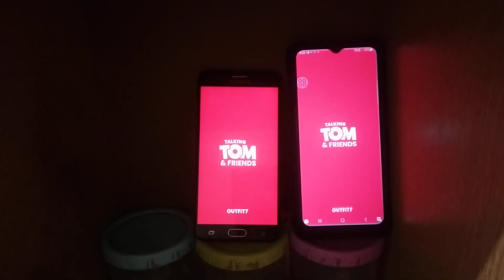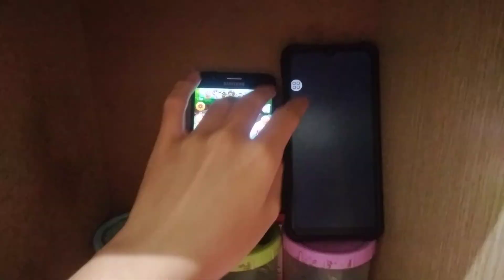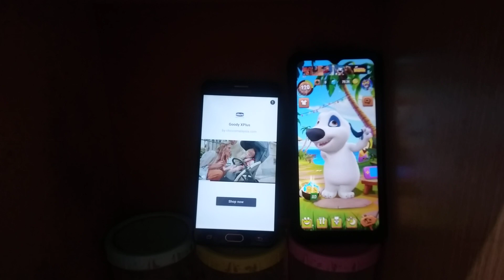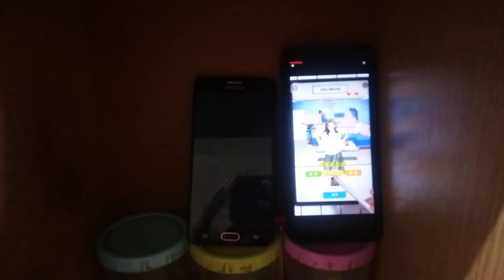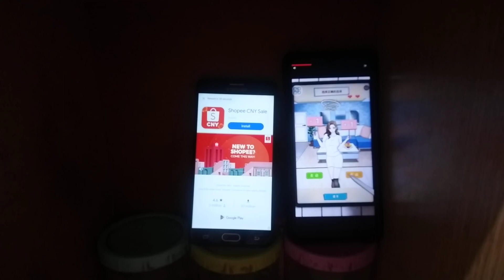Talking Tom Gold Run & My Talking Hank Echo 22307